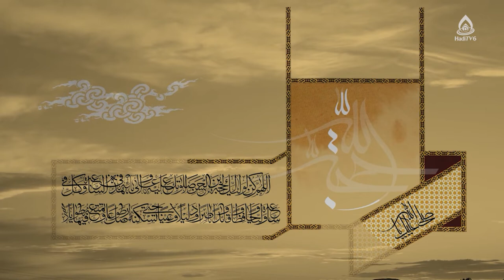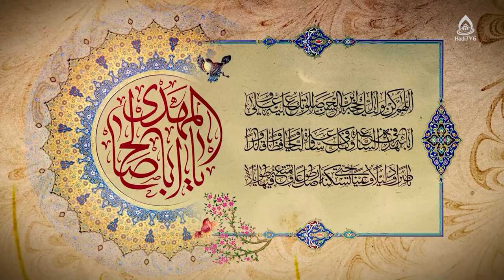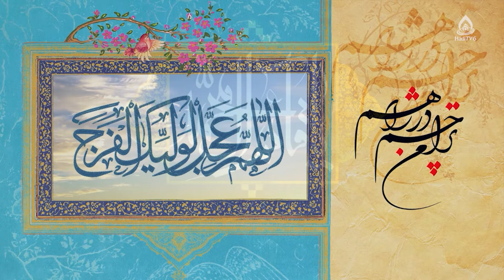هجرت پیامبر اکرم (ص)؛ تنگناها و فرصت‌ها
برنامۀ «به وقت بیداری» قسمت ۲۹۳ از تلویزیون جهانی هادی (فارسی دری)، ۷ میزان ۱۴۰۱

کارشناس: حجت‌الاسلام والمسلمین سید باقر احمدی
مجری: محمدحسین خاوری